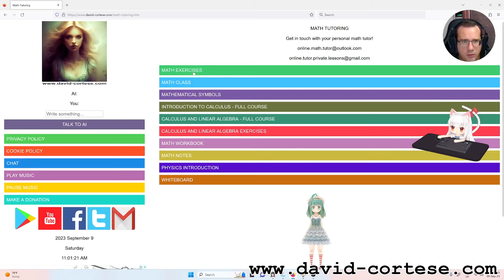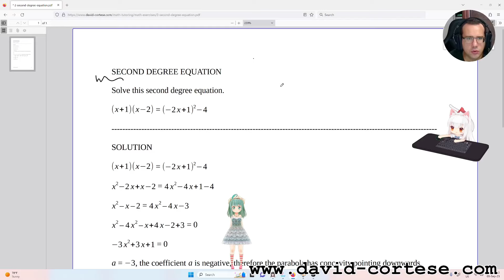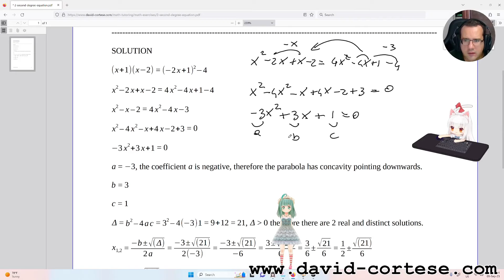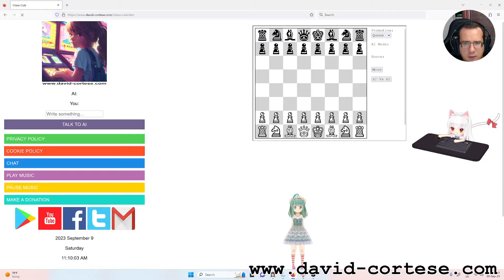MATH TUTOR - SECOND DEGREE EQUATION